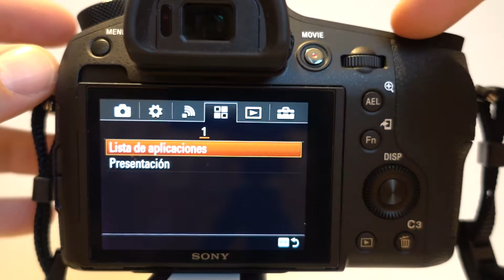Review Sony RX10 III - Menu de Aplicaciones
Review de la Sony RX10-III. Menús de configuración.